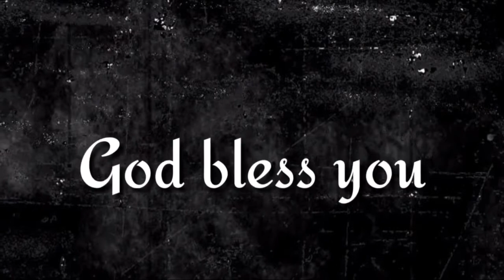"నీకు శుభమవును గాక" ఈ దిన దేవుని వాగ్దానము (18.09.2021) _By pastor G.vara lakshmi prasad